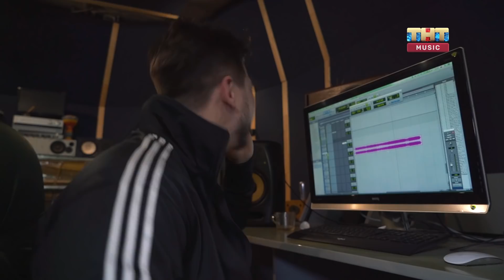SOUNDCHECK: GAYAZOV$ BROTHER$